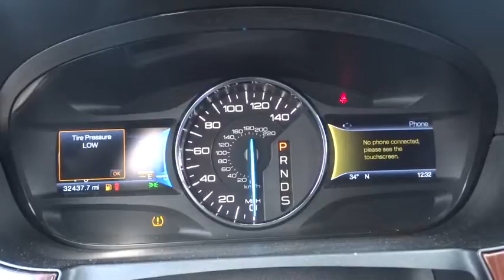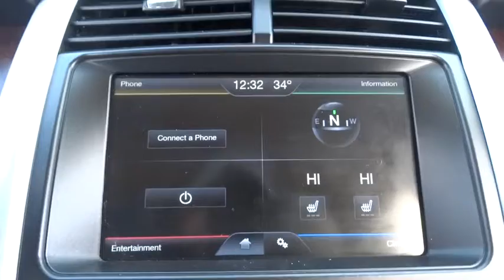P350 2014 Ford Edge Arlington Heights, Schaumburg, Streamwood, Elgin, Palatine, IL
2014 Ford Edge